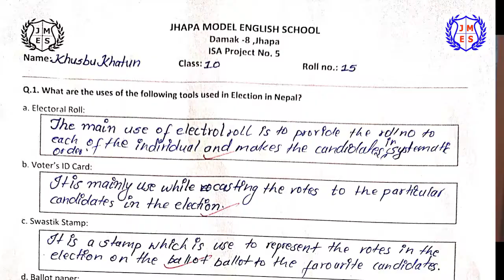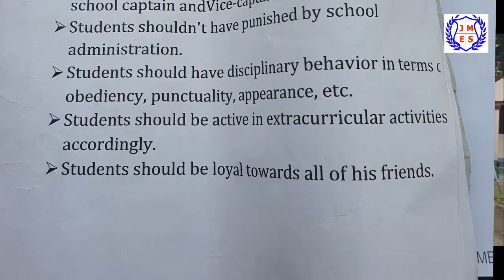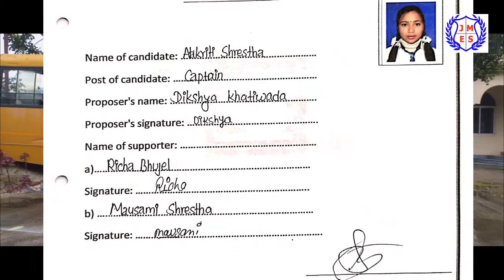Vote : Your Vote is your voice | ISA Project | JMES